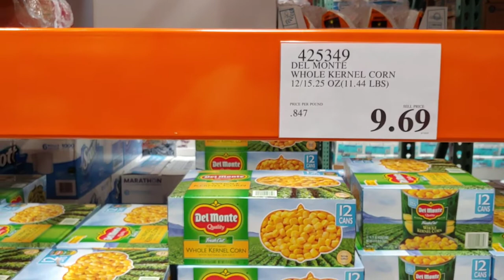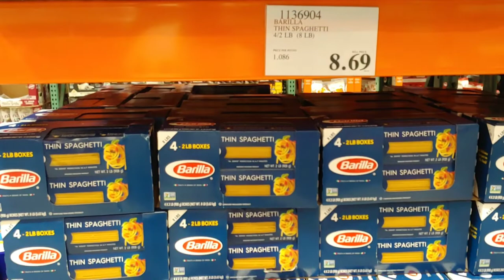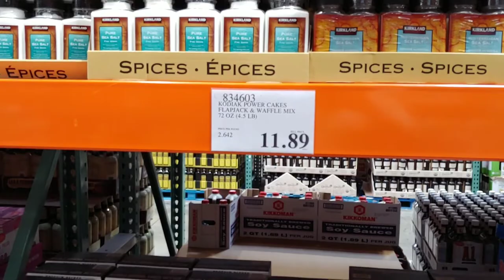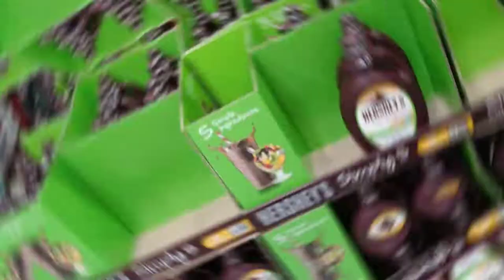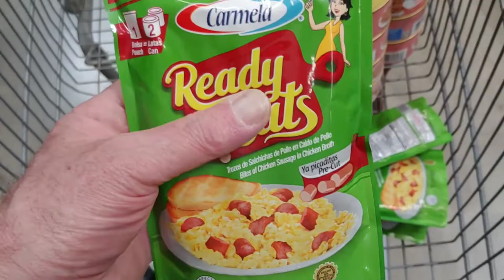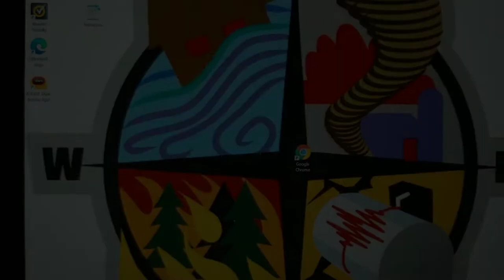SHTF - OFFICIAL FIRST WALKABOUT OF MEMBERSHIP WAREHOUSE CLUB COSTCO -June 8, 2021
This is my first official member walkabout of COSTO  with WALMART after that.